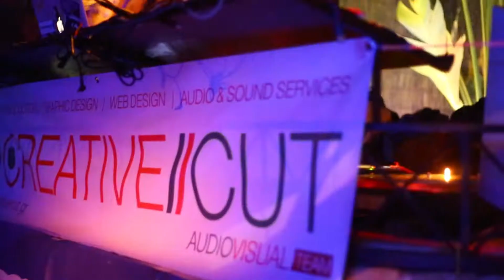DeXX Out Loud @ Edem Beach Club with Dj Reggy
HIGHLIGHTS FROM THE SUMMER EVENT "DEXX OUT LOUD"

HOSTING : DJ REGGY

Shot & Edited by Argyris Zachos

GREECE SUMMER 2015

"DeXX Out LOUD" is officially covered by Creative // Cut

No copyrights of the music available.